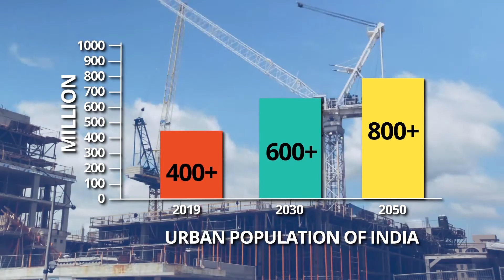Global Housing Technology Challenge - India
MoHUA has initiated the Global Housing Technology Challenge - India (GHTC India) which aims to identify and mainstream a basket of innovative construction technologies from across the globe for housing construction sector that are sustainable, eco-friendly and disaster-resilient. They are to be cost effective and speedier while enabling the quality construction of houses, meeting diverse geo-climatic conditions and desired functional needs. Future technologies will also be supported to foster an environment of research and development in the country. GHTC- India aspires to develop an eco-system to deliver on the technological challenges of the housing construction sector in a holistic manner.

Hon'ble Prime Minister of India inaugurated the Construction Technology India- 2019, a global Expo-cum-Conference, which was organized on 2-3 March 2019 in New Delhi. 60 Exhibitors with 54 proven technologies from 25 countries showcased their technologies in the Expo. Prime Minister declared the year 2019-20 as the 'Construction Technology Year'.